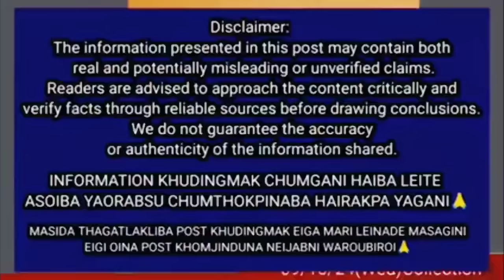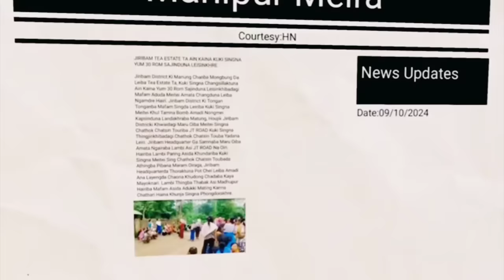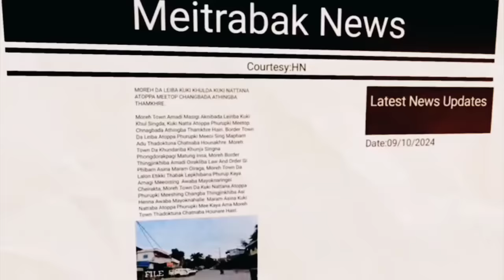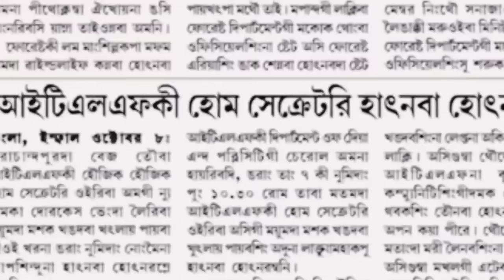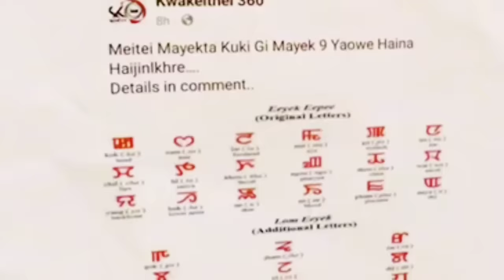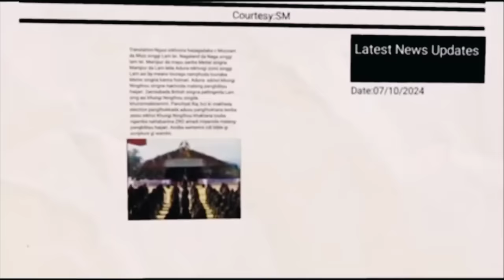kuki nungaibada lairy hairy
kuki nungaibada lairy hairy kuki masen lantaunary kuki na mitop tanba haury kuki na micham faraga miot minay taury